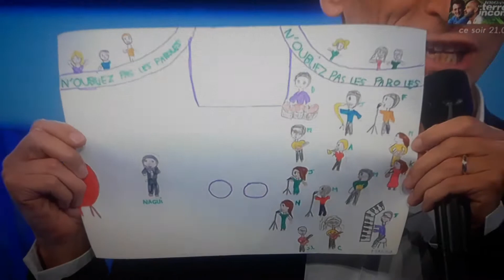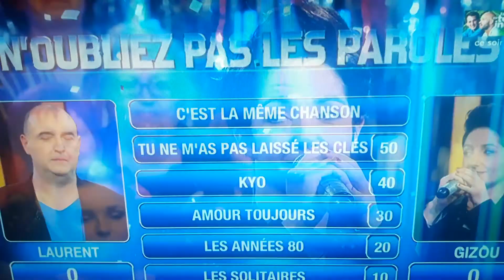LOLO N'oubliez pas les paroles Walk of life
Emission du 19/03/2019. Lolo is back sur une chanson rendue célèbre par "les quat'z'amis"